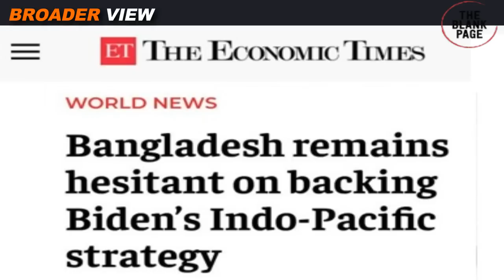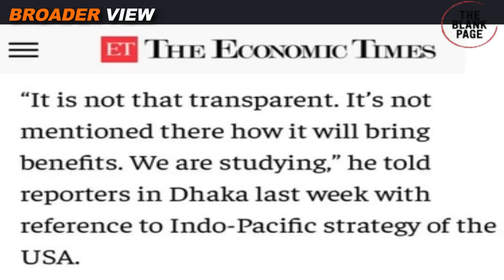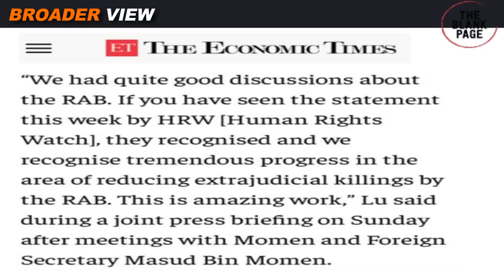BANGLADESH WILL NEVER GO AGAINST CHINA - DHAKA HAS MADE IT CLEAR TO THE AMERICANS YET AGAIN